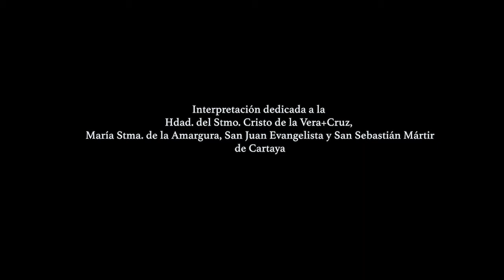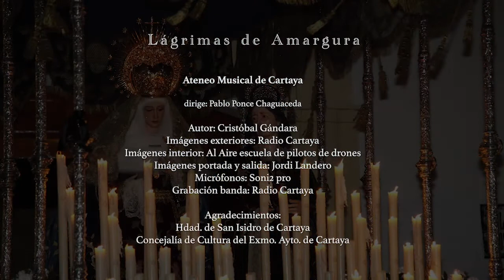Lágrimas de Amargura (Cristóbal L. Gándara) - Ateneo Musical de Cartaya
𝕮𝖔𝖓𝖈𝖎𝖊𝖗𝖙𝖔 𝖈𝖔𝖋𝖗𝖆𝖉𝖊

Lágrimas de Amargura - Cristóbal Gándara

Interpretación dedicada a la Hdad. del Stmo. Cristo de la Vera+Cruz, Mª Stma. de la Amargura, San Juan Evangelista y San Sebastián Mártir

🎼 Interpretación: Ateneo Musical de Cartaya
🎶Dirección: Pablo Ponce Chaguaceda
⛪ Lugar: Ermita de San Isidro de Cartaya
📹 Grabación banda y procesiones: Radio Cartaya
📹 Grabación interior iglesia: AlAire Escuela de Pilotos
📸 Imágenes portada y salida: Jordi Landero
🎤 Micrófonos: Soni2pro